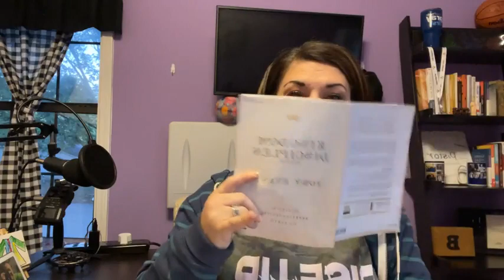October 18, 2021 - Kingdom Disciples - Week 6 Day 1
Watch LIVE M-F 7am CST